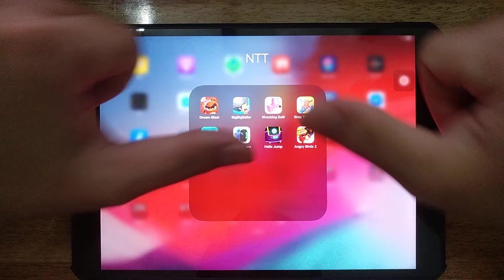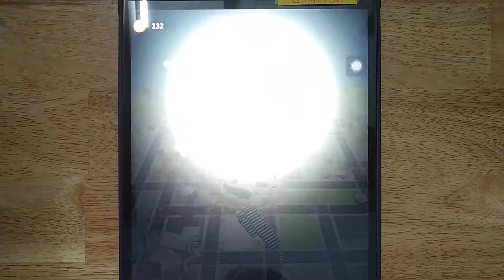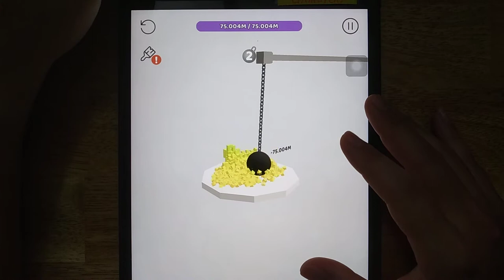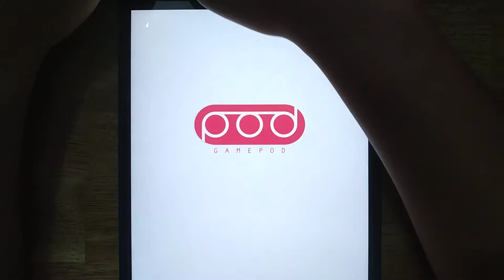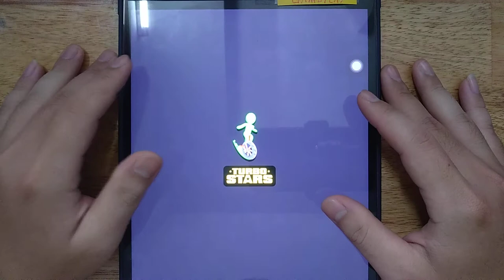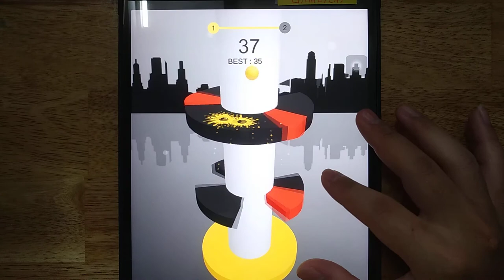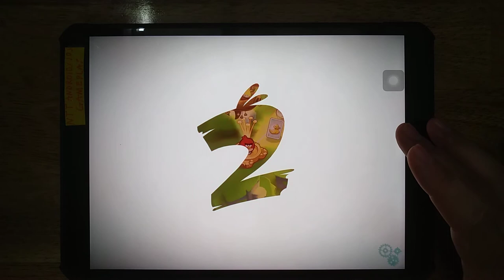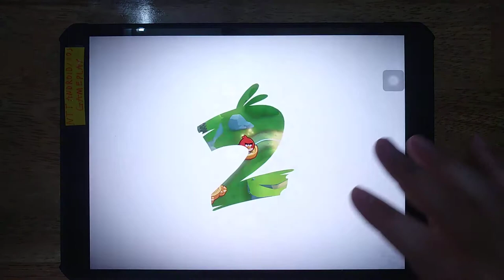Dream Blast, BigBigBaller, Wrecking Ball, Stop Them, All ROAD SURGE, Turbo Stars, Helix Jump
Dream Blast, BigBigBaller, Wrecking Ball, Stop Them, All ROAD SURGE, Turbo Stars, Helix Jump, Angry Birds 2

Android GamePlay
iOS GamePlay
iPad GamePlay
GamePlay Walkthrough